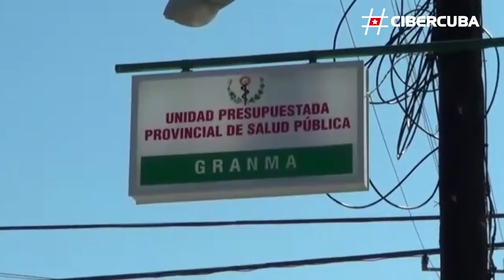Escasez de condones en Bayamo